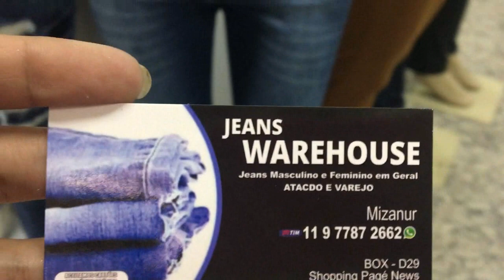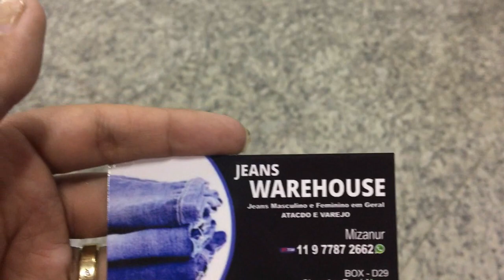CALÇAS JEANS SHORTS E BERMUDAS NO BRÁS - 3 POR 100 I ENVIA PARA TODO BRASIL I MUITO BARATO REVENDA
Corre pro Instagram que tem mais dicas para vocês.

Pessoal agora estamos com uma parceira em assessoria para vocês, onde terão um atendimento bem bacana e um preço justo...